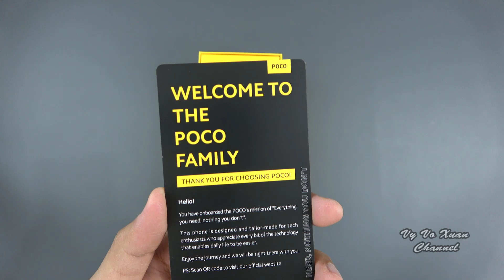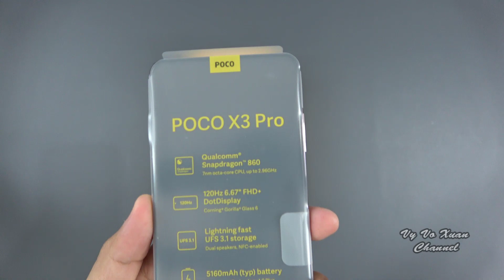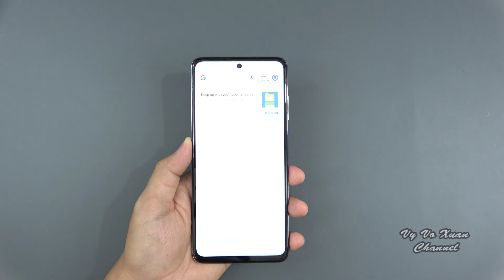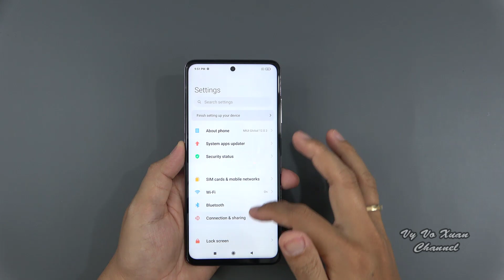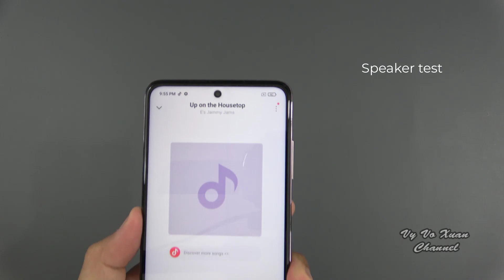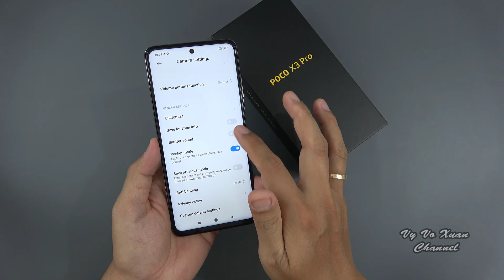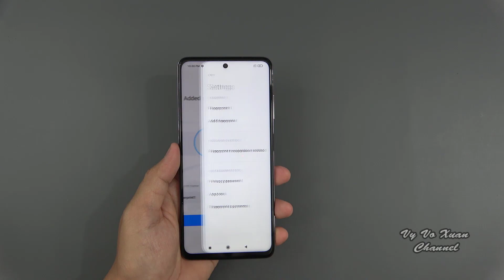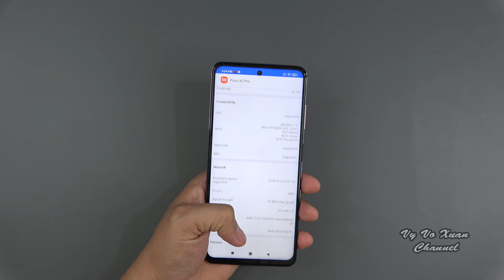Xiaomi Poco X3 Pro (Metal Bronze) unboxing, Snapdragon 860, camera, antutu, gaming